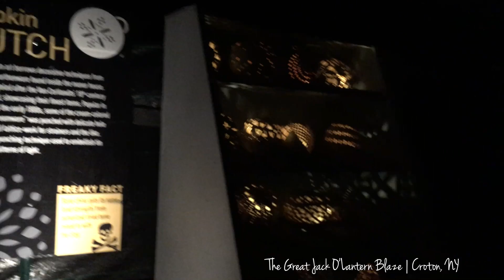VLOGTOBER | The Great Jack O'Lantern Blaze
Follow me through the pumpkin blaze with 10,000 glowing grins, monsters, and more!